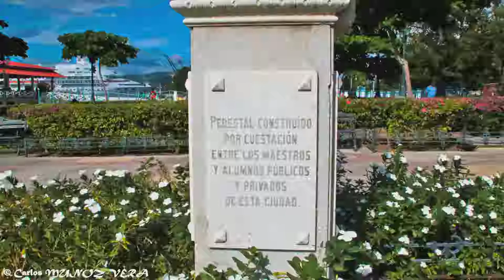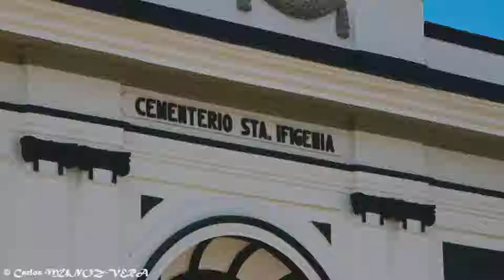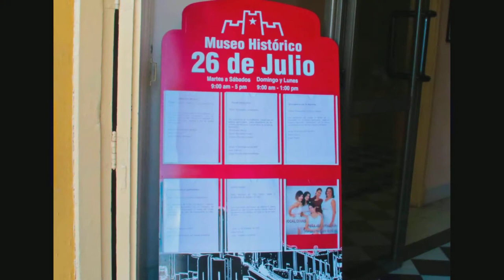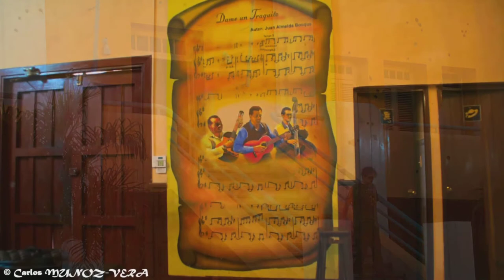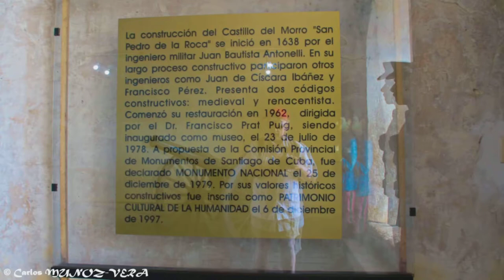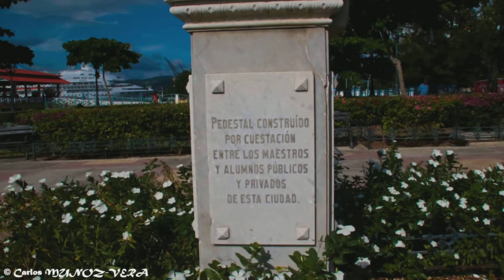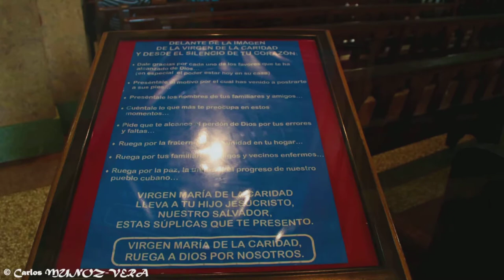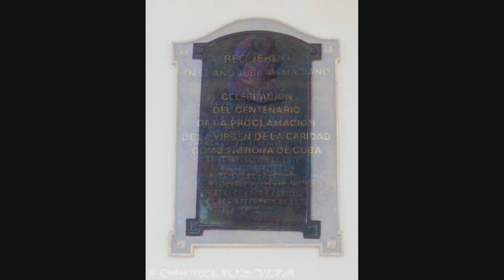EL DOCUMENTAL EN EL CINE CUBANO parte 3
De la Revista CINE CUBANO , en uno de los números publicados en 2005 al celebrar su 45 aniversario , entrega este interesante resumen pormenorizado de lo realizado hasta la fecha por el ICAIC en cuanto a Documentales y film en Cuba.